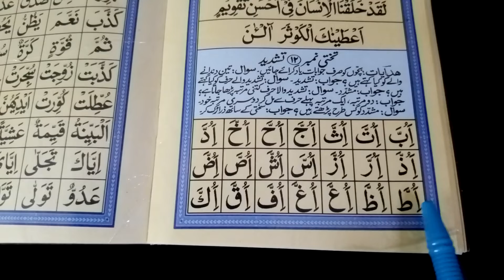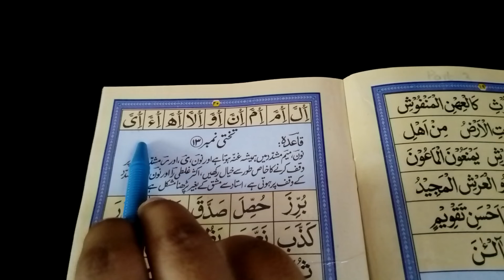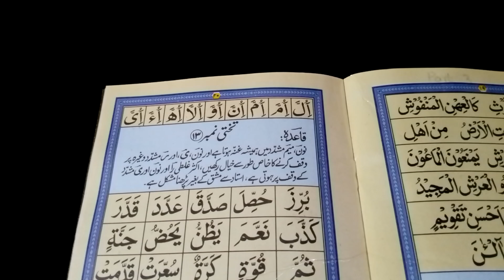how we read (تشديد) words ..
how we read ( تشديد ) words _ read noorani qaida lesson 12 _